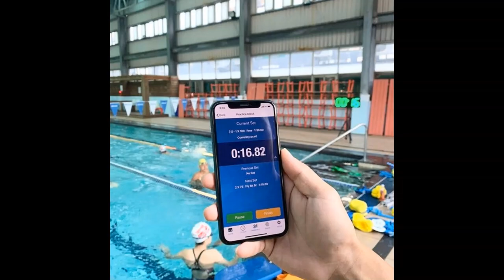Inside with Brett Hawke: Helen Yee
Helen Yee is the Founder of Eyes On The Game and is one half of The Schmozone Podcast.

"Every week Dave ‘The Schmo’ Schmulenson and Helen Yee bring you the latest from MMA and combat sports from the world’s fight capital, Las Vegas. A behind the scenes look at covering sports through hustle and heart."

How did you create your own sports show?

Take us back to growing up in Southern California swimming competitively.

Having parents that put too much pressure on her as a young age grouper.

Growing up swimming with Cody Miller, Cindy Tran, Coach Laurel Hill, and more.

Making a comeback! Goal is to make Olympic Trials in 2024 in the 50 Free.